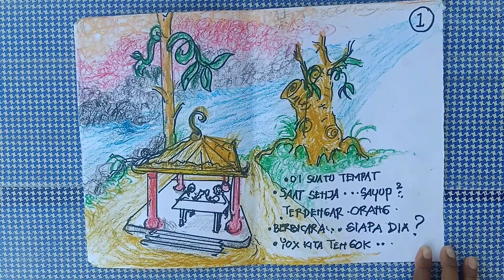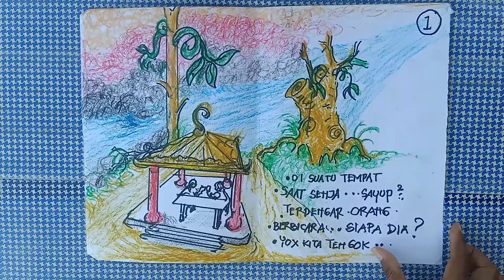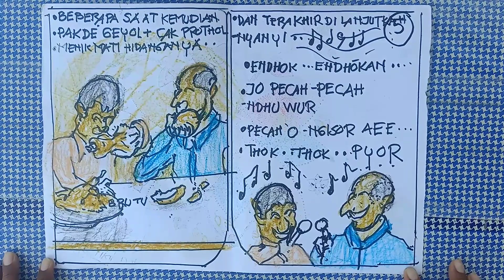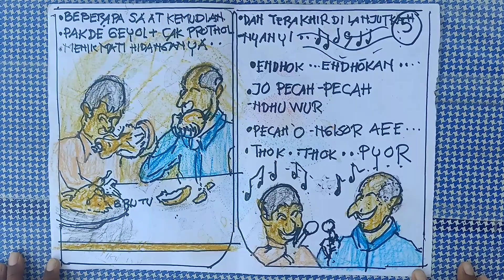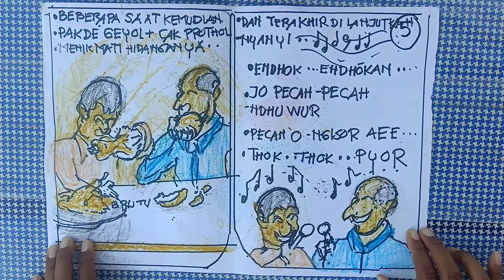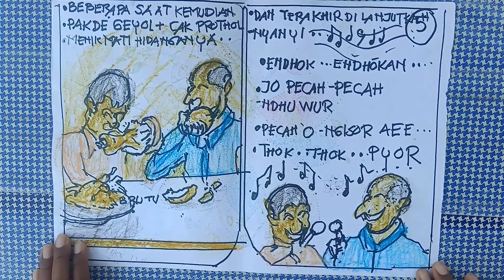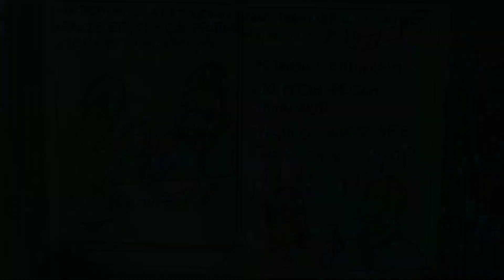OBROLAN CAK PROTOL & PAKDE GEOL - SURYANTO BROTO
Judul: Obrolan Cak Protol & Pakde Geol
Ciptaan: Suryanto Broto